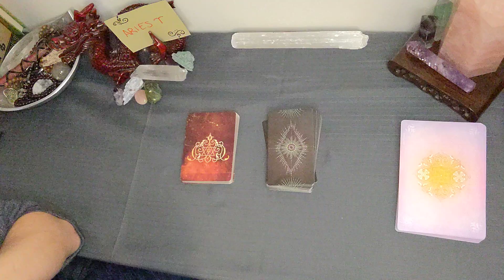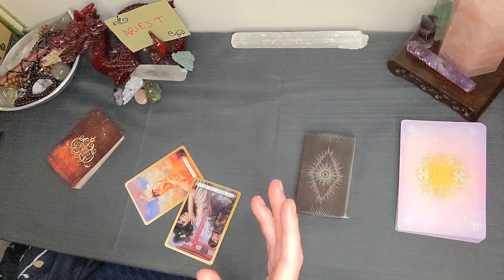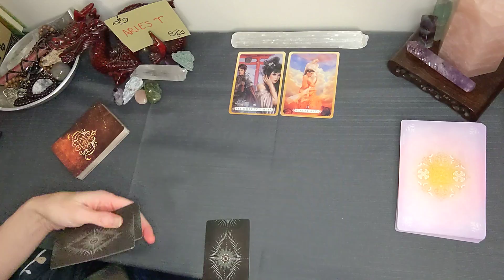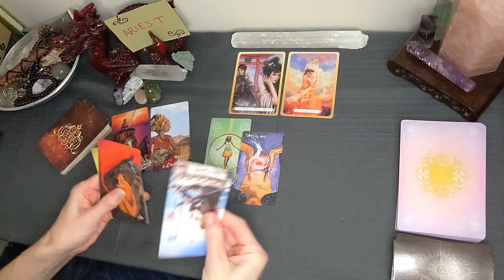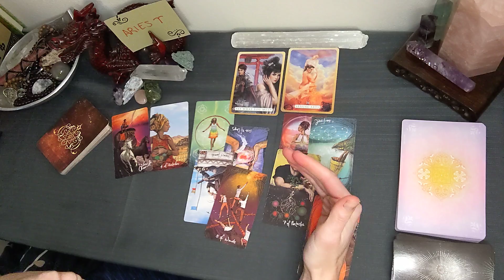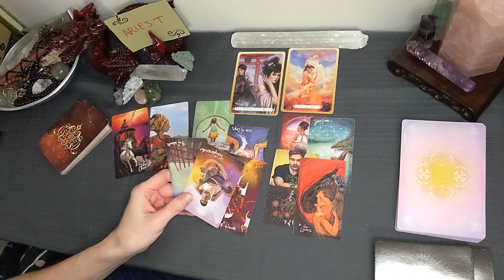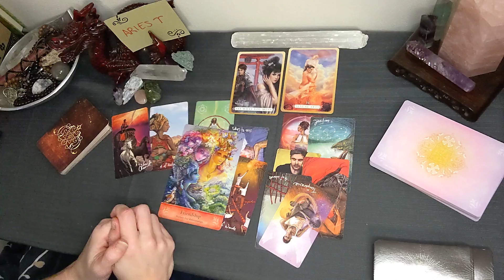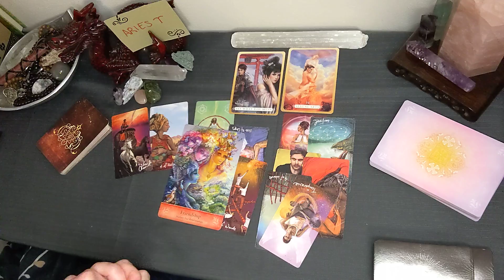ARIES in March ♈ Aries... You HAVE TO Make a Decision!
Fire Dragon Tarot